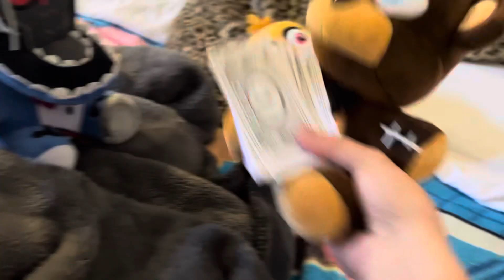CBMatteo movie (April fools day)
fnaf funny fivenigjtsatfreddys while the withereds stay at a apartment, they keep playing pranks on each other since it’s April 1st aka April fools